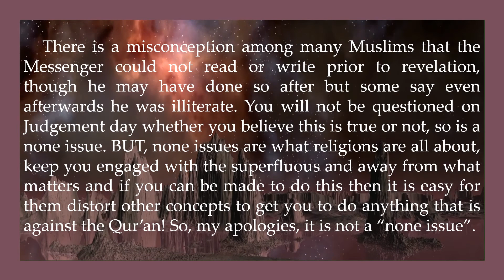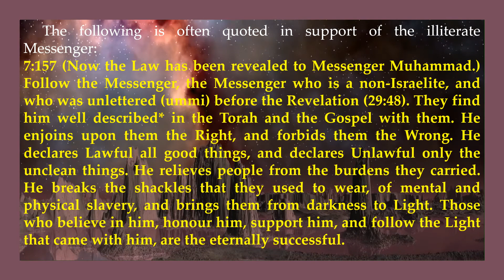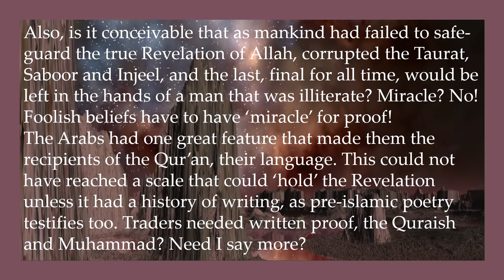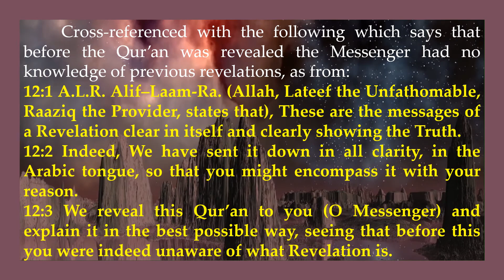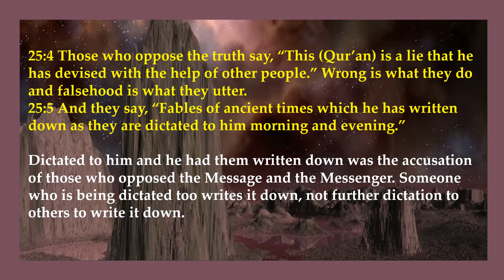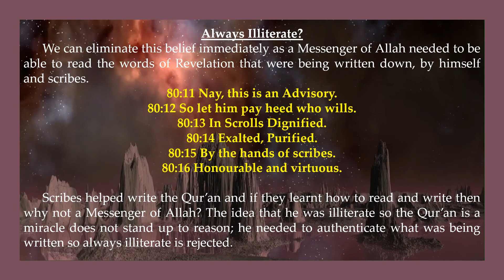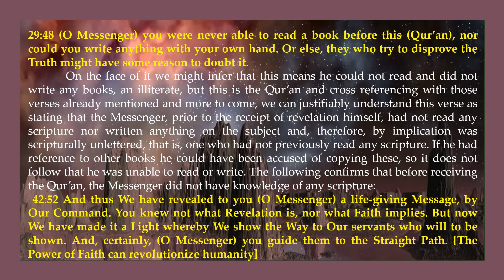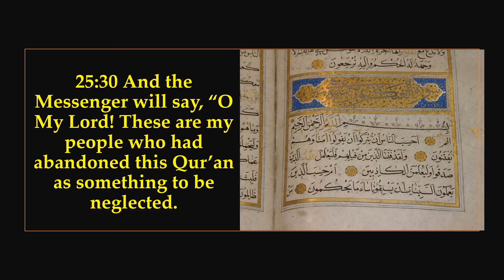The Ummi Messenger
The idea that the Last Messenger of Allah, His last human being to be given His Revelation, complete, fully detailed and preserved for all eternity, was illiterate, could not read or write, is a falsehood disproved by even a rudimentary study of the Qur'an. Another false brick to be removed from the crumbling wall of blind following of absurd beliefs from our ancestors.